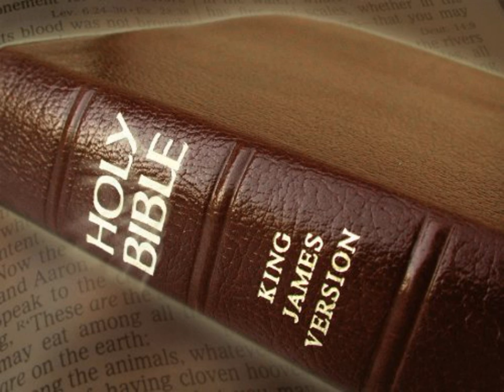King James Version Bible Audiobook Book of Psalm Chapter 085